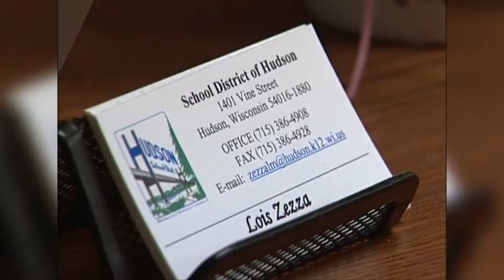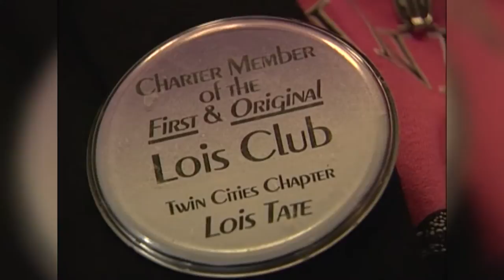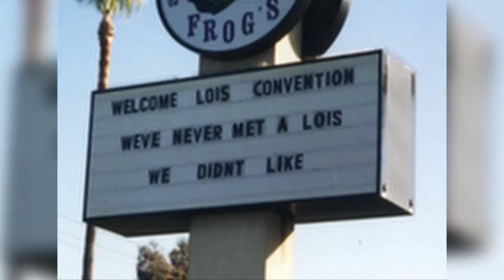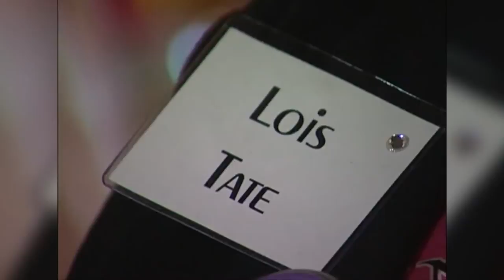The Lois Club, a club with only one requirement to join (2004)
In this Land of 10,000 Stories clip, Boyd Huppert meets the Lois Club, a group where you have to be named Lois to join.